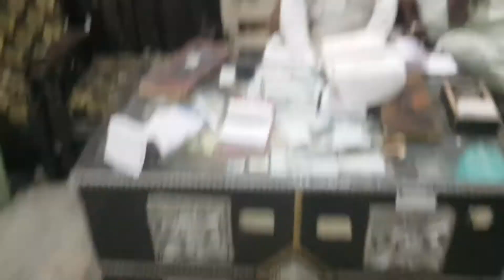Shopping Vlog and select Furniture👔😍🛏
shopping vlog and select Furniture more details in this video